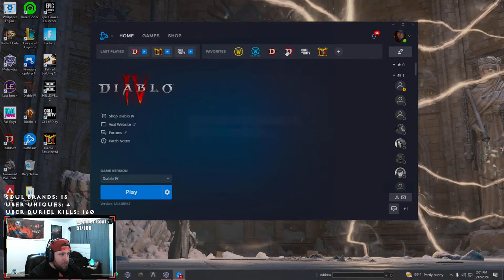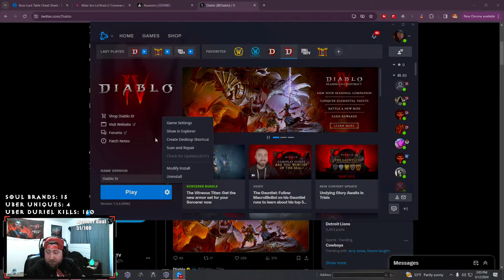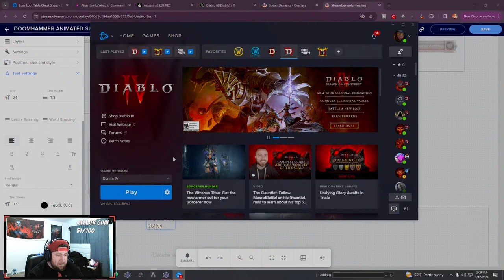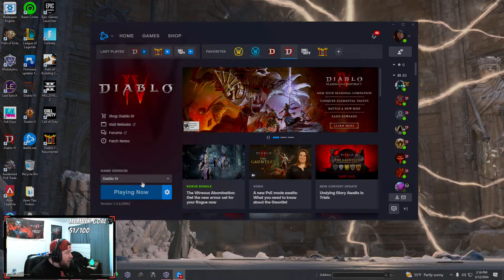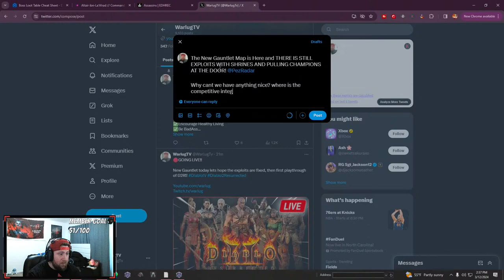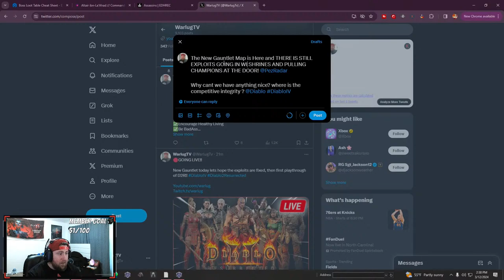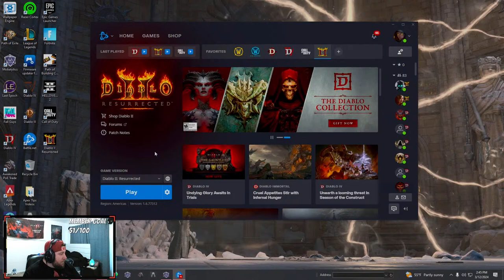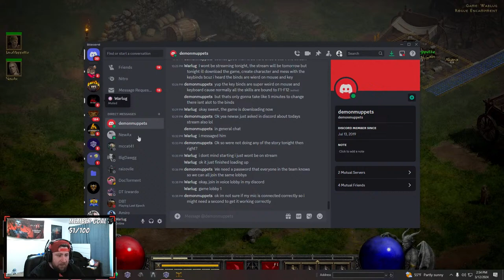LIVE - NEW GAUNTLET TODAY PLUS D2R !! | !d4builds !uber !blizzard !meteor !shako !smash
Welcome Warriors to my YouTube Livestream!